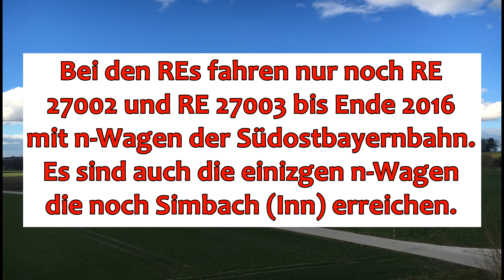Die letzten n-Wagen - Teil 2: München - Mühldorf - Simbach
Auch in Bayern fahren bis Ende des Jahre noch n-Wagen planmäßig bei der Südostbayernbahn. Sie befahren die Strecke zwischen München, Mühldorf und Simbach am Inn. Strecke, Züge und die entsprechenden Leistungen sollen hier näher beleuchtet werden.

Inhalt:
00:10 Zugnummern der n-Wagen-Züge
00:25 Die Strecke im Überblick
00:50 Loks
01:00 Aufnahmen von RE 27003
02:00 Mitfahrt im n-Wagen
03:40 Innenraumaufnahmen des OFV-Designs
04:20 Ausfahrt aus Dorfen